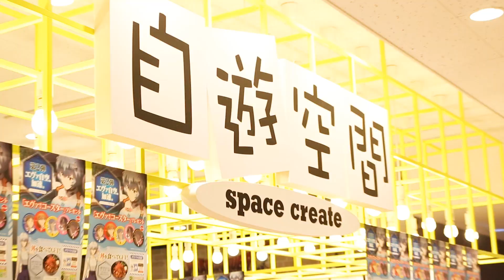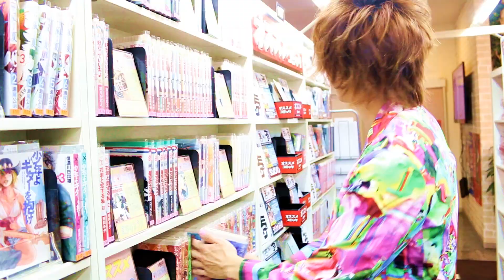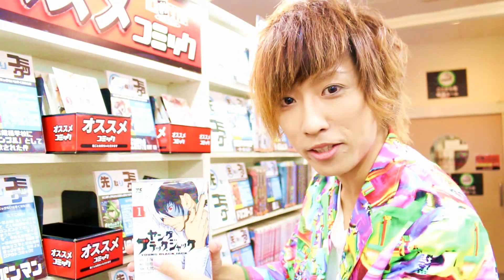自遊空間を漫喫...じゃなくて満喫してきた!!【コラボ】I enjoyed comic cafe!!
自遊空間さんとのコラボ動画だお(*´ω｀*)